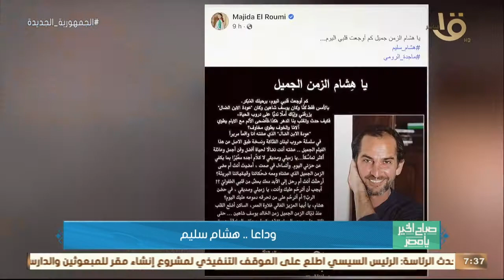صباح الخير يا مصر | وداعا.. هشام سليم